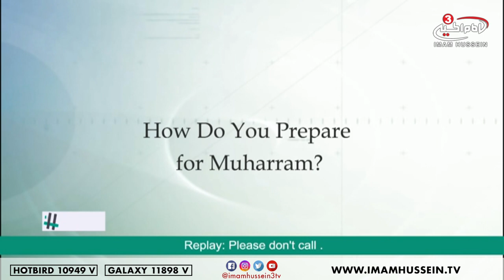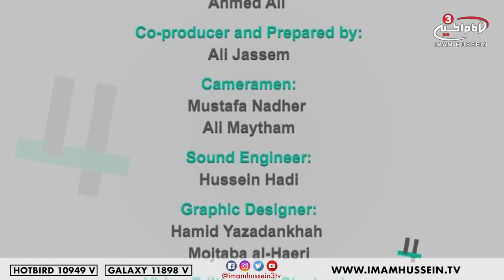Late Night Talk with Ahmed Ali - Sane sex marriage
How do you prepare for Muharram?